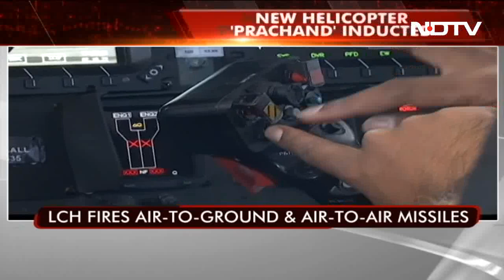Indian Air Force Gets Hunter-Killer Helicopters | Left, Right & Centre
Light Combat Helicopters: In a big boost to its combat prowess, the Indian Air Force on Monday inducted the first batch of indigenously developed Light Combat Helicopters, named Prachand, that are capable of firing a range of missiles and other weapons. The Light Combat Helicopter (LCH), developed by state-run aerospace major Hindustan Aeronautics Ltd (HAL), has been primarily designed for deployment in high-altitude regions. It was inducted into the IAF at a ceremony in Jodhpur in the presence of Defence Minister Rajnath Singh and Chief of Air Staff Air Chief Marshal VR Chaudhari.